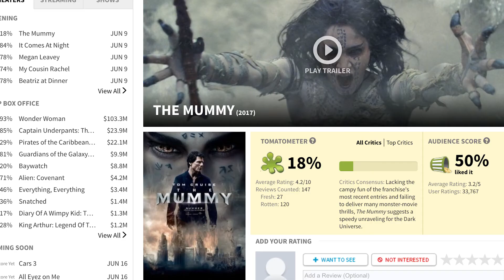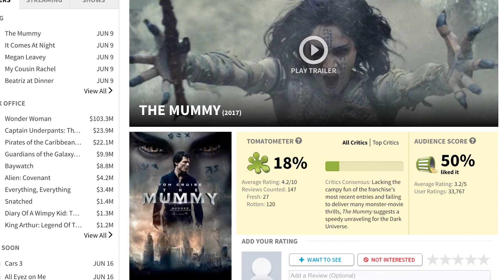THE MUMMY- Movie Review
By WillFoxification

What's up, guys!? It's Will back again and today's review is the fantasy adventure film "The Mummy". This film was directed by Alex Kurtzman and is a reboot of "The Mummy" franchise. The film stars Tom Cruise, Sofia Boutella, Annabelle Wallis, Jake Johnson, and Russell Crowe. Enjoy!

ALL IMAGES AND VIDEO CLIPS OF THE FILM "The Mummy" ARE THE PROPERTY OF PERFECT WORLD PICTURES, SECRET HIDEOUT, CONSPIRACY FACTORY, SEAN DANIEL COMPANY, AND UNIVERSAL PICTURES, AND ARE USED HERE UNDER FAIR USE.